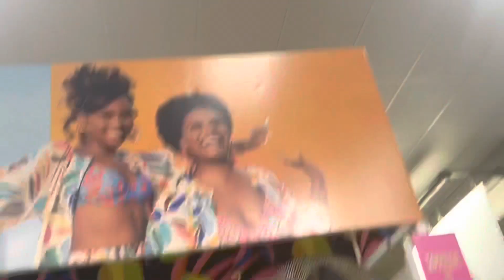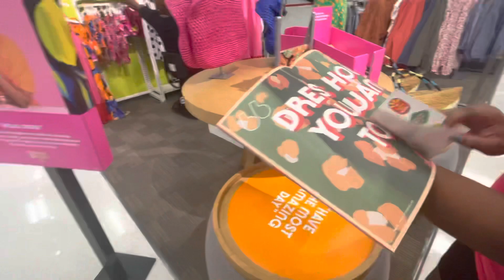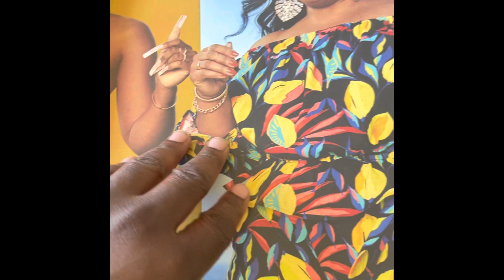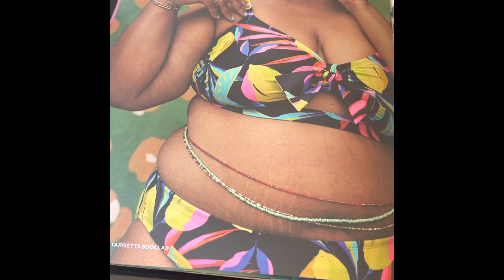Vlogmas Day 6~ They did us dirty~Dream Chasing~@iamtabithabrown 💜💜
I hope you guys are enjoying the videos thus far. Some old and some new. I'm so glad to be doing YouTube again and thank you all for all your support.

Thank you all and BE BLESSED💜💜